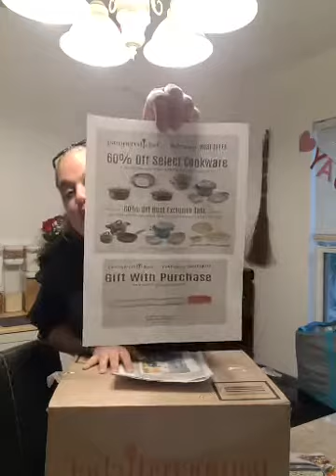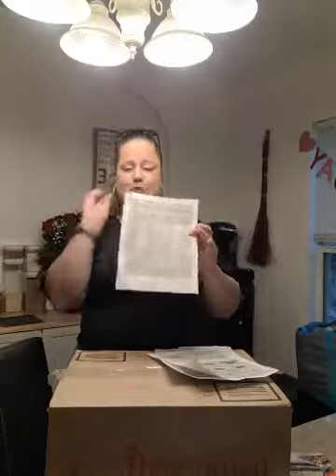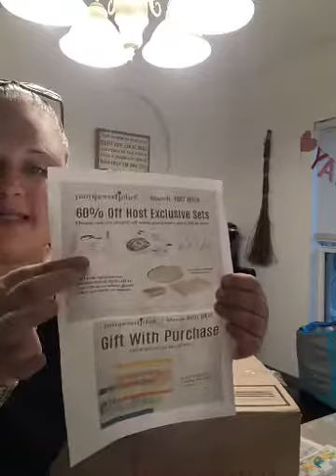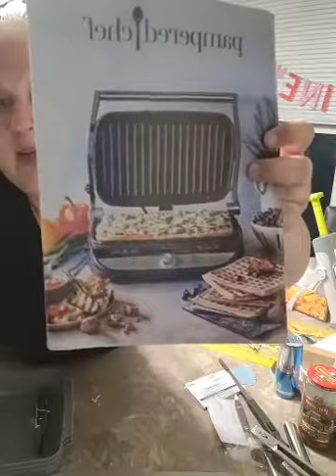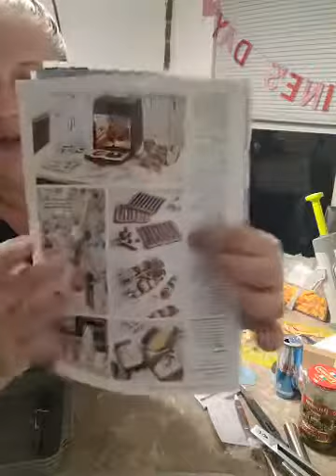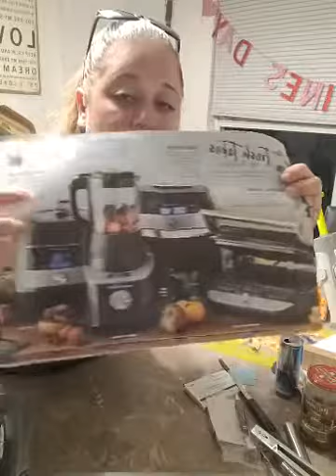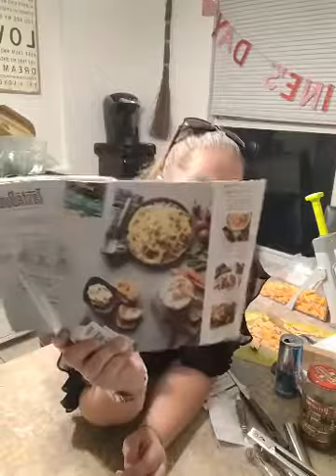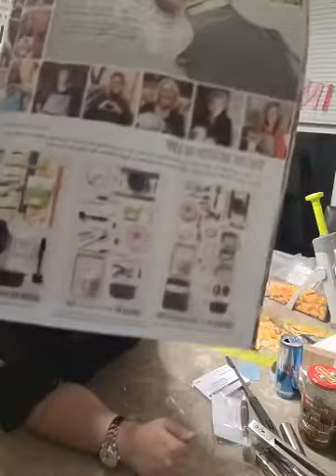PC Spring Release, Items Available March 1st!!!! THE HOT MESS PAMPERED CHEF CONSULTANT!!!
JOIN MY FB VIP GROUP For all my specials and Latest updates:
Check with me first if your wanting to order from a party, or with any specials, or deals I am running!!!